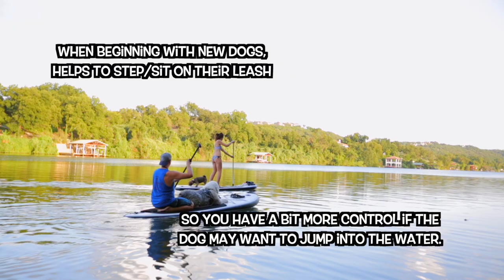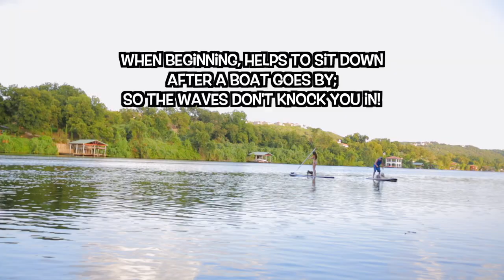How to SUP with a Dog┃Ed&Mel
Do you want to start SUP (Stand Up Paddle-boarding) with your dog? Ever wonder if it could be done? Think that SUP is only for small dogs? Well think again, cause our Old English Sheepdog Wallace, ourdogWallace, is here to tell you he LOVES being out on the water SUPing!

If you would like to learn how to comfortably cruize on the water with your K9 on your slick Stand Up Paddle-board, click play NOW!

We, Ed&Mel, have been enjoying SUP for a couple years now.  We picked up this past-time when we lived in the Golden state of California.  We would often pack up our two inflatable SUP boards & hit the road in search of a good lake to explore.  We fell in love with how easy it was to learn & how our blow-up boards are so convenient to travel with - as they fold up into a backpack!  We have never tried SUP on solid boards, so we have nothing to compare our inflatables to, but we have no complaints!

If you are wondering, Mel's board is a one person while Ed's board is a two person.  We bought them specifically like that so that Wallace could come on our adventures, as he prefers to be with us all. the. time.  (If you have an old english sheepdog, you know what i mean!)

Hope this video was helpful or a bit informative if you came here to learn how to SUP with your furry friend(s)!

This will not be the last time Bee gets on a board, she seems like a natural!

We would love to hear if you have any topics that you would like us to check cover, please leave them in the comments.

Enjoy responsibly & get outside this weekend!!

Ed&Mel